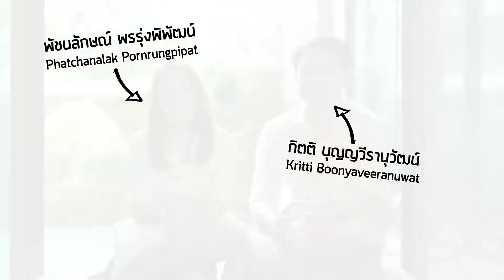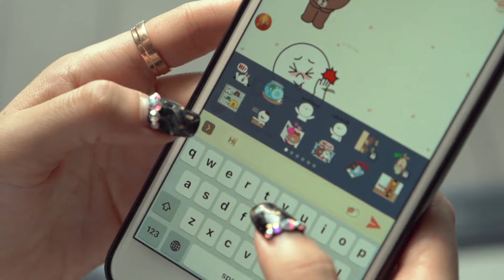Wedding Presentation | PHAT x TOM | พรีเซนเทชั่นงานแต่งงาน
ติดต่อผลิตงาน Wedding Presentation ได้ที่